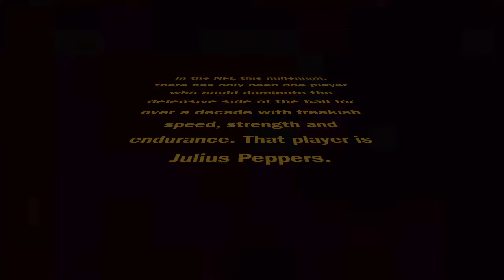Julius Peppers - Destruction - A Career Highlights Montage